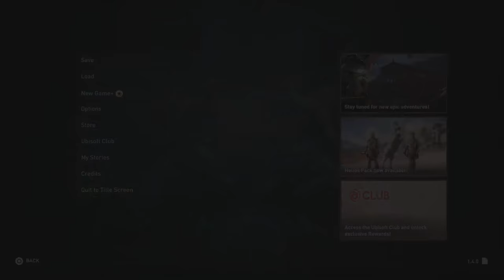Assassin's Creed Odyssey Weekly resets 06.10.20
Assassin's Creed Odyssey, What is Sargon selling at the Oikos of Olympians for the weekly reset commencing 06.10.20.

Sargon's Inventory
"Hekate's Grace"

This video has gone out later than I hoped for and did not have time to do the 3rd weekly quest for destroying all the ships. Apologies for that.

For more Assassin's Creed Odyssey content, please check these out:

Assassin's Creed Odyssey - Kill Athenians, "For Spartan Glory" - SUPER EASY!